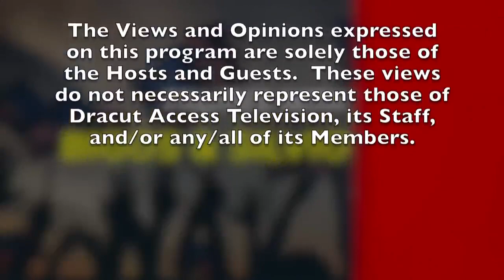The Bigos Silvio Show: Colleen Gary Special(12/18/2020)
Join us this week as Richard and Joey discuss hot button issues with Dracut Representative Colleen Gary! Some issues include Covid-19 and the Police Crisis!